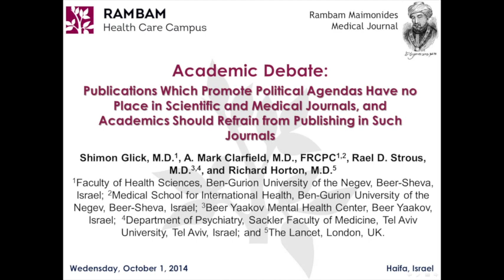Academic Debate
Academic Date on the Topic: Publications Which Promote Political Agendas Have no Place in Scientific and Medical Journals, and Academics Should Refrain from Publishing in Such Journals

This movie is provided as a courtesy for the readers of Rambam Maimonides Medical Journal. It is the original debate, held on October 1, 2014, that was held as a response to the publication of the letter by Manduca et al. in The Lancet.

The debate was hosted by Rambam Health Care Campus. Moderating was Prof. Shimon Glick. Taking the Pro stance was Prof. A. Mark Clarfield, and the Con stance was held by Prof. Rael D. Strous. Dr. Richard Horton was given an opportunity to make comments before the debaters presented closing statements.